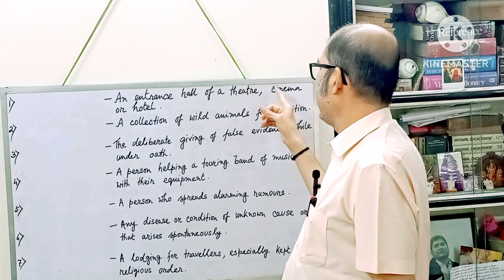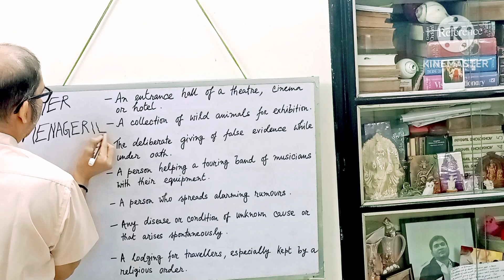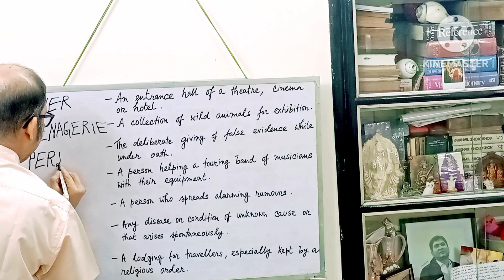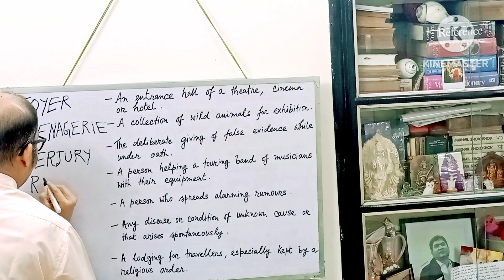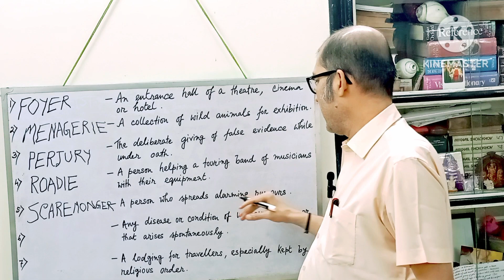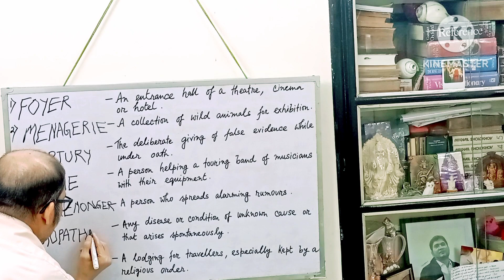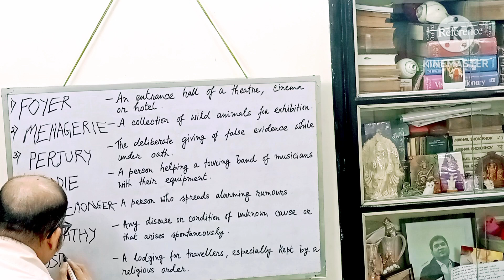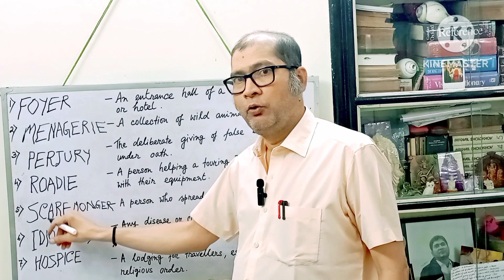Supercharge Your English Vocabulary With Power-packed English Words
Supercharged English Vocabulary With Power-packed English Words||